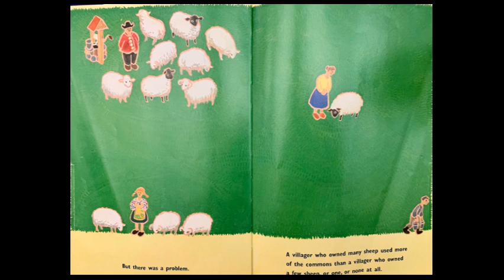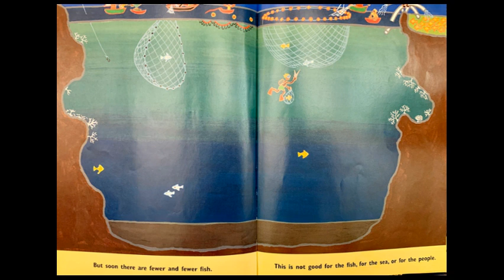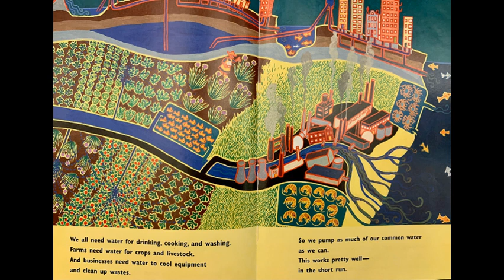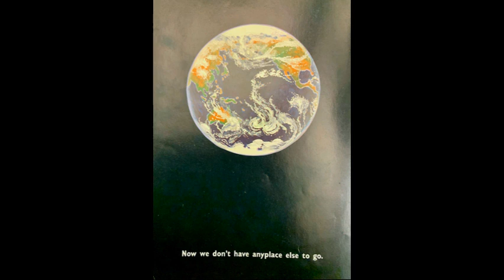Children's Read Aloud. Common Ground by Molly Bang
Imagines a village in which there are too many people consuming shared resources and discusses the challenge of handling our world's environment safely.